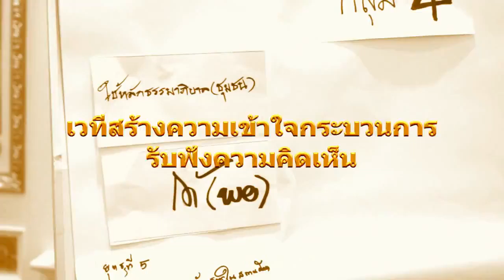สัมภาษณ์ นายนัฏฐ์ธนัน อิศรางกูล ณ.อยุธยา ประธาน คปจ.นนทบุรี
สัมภาษณ์ นายนัฏฐ์ธนัน อิศรางกูล ณ.อยุธยา ประธาน คปจ.นนทบุรี  เวทีสร้างความเข้าใจกระบวนการรับฟังความคิดเห็น การแก้ใขเพิ่มเติม พ.ร.บ.สภาพัฒนาการเมือง พ.ศ.2551 ร่างแผนพัฒนาการเมืองฉบับที่ 2 และข้อเสนอการขับเคลื่อนการปกฏิรูปประเทศไทย ฉบับรับฟังความคิดเห็นของประชาชน เมื่อวันที่ 23-24 มีนาคม 2559 ที่ห้องชนกนันนท์ โรงแรมเอบีน่าเฮ้าส์  กรุงเทพมหานคร